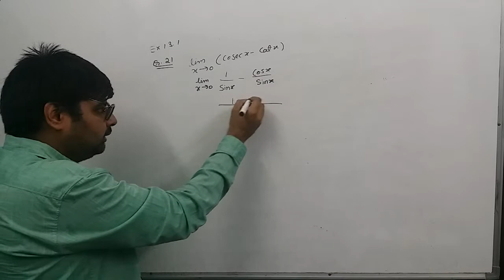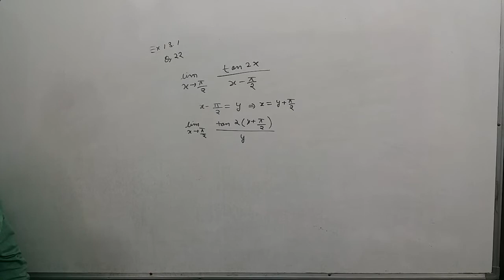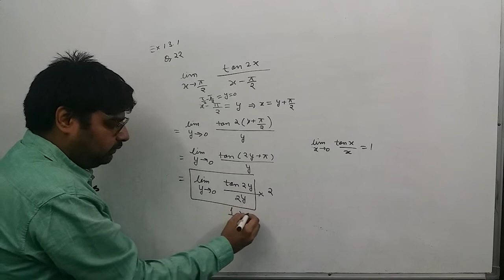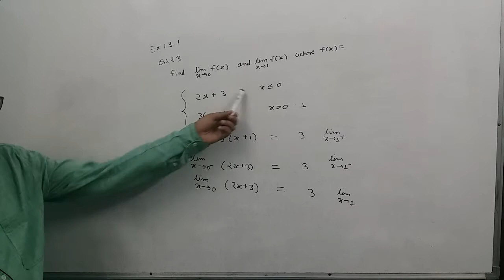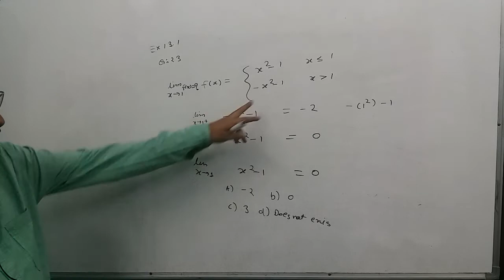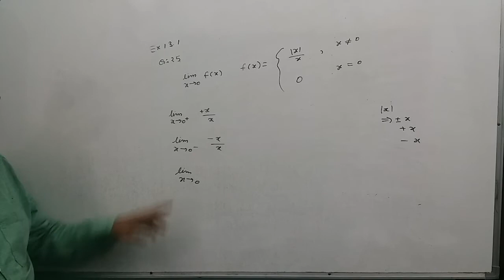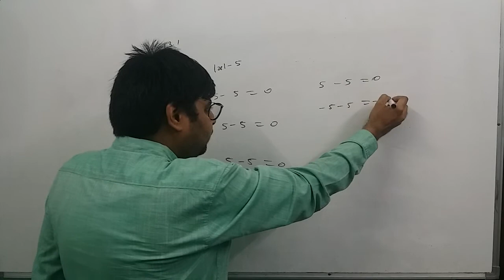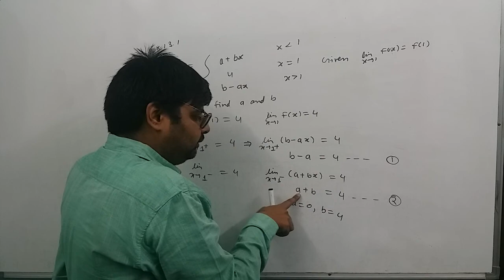11th||Maths||ch-13||6 limits and derivatives||Ex 13.1||qn 21 to 28 ||NCERT||CBSE||MP BOARD